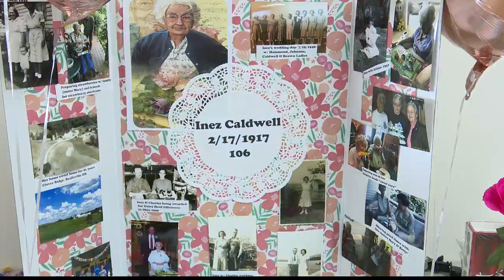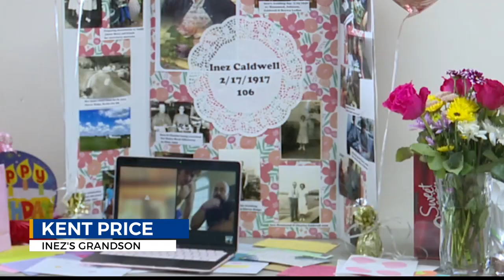Local woman celebrates 106th birthday